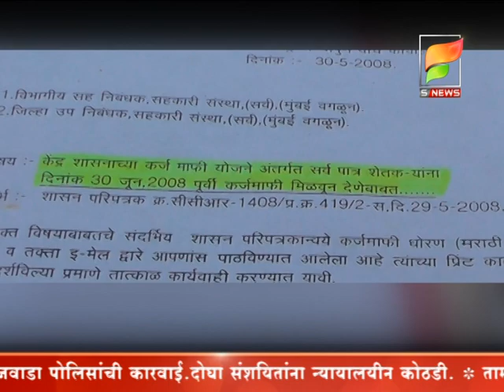s news /- जिल्हा बँकेनं कर्जपुरवठा करावा. शेतकऱ्यांची मागणी.